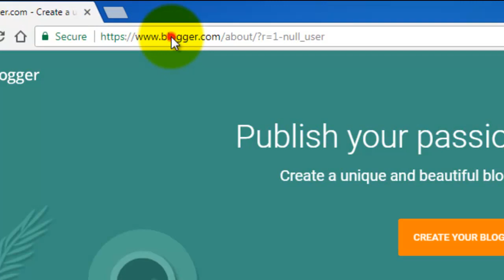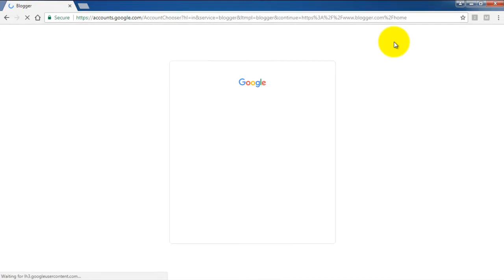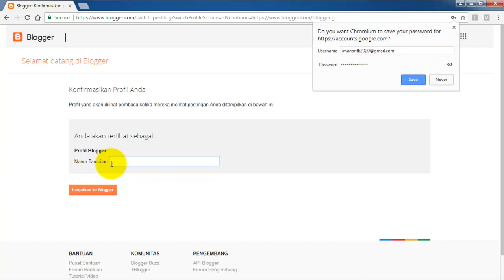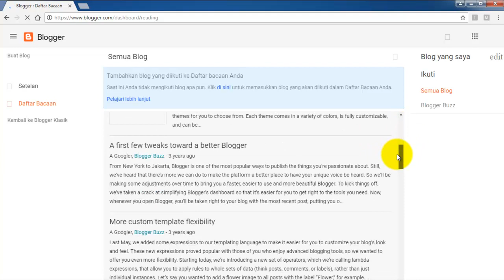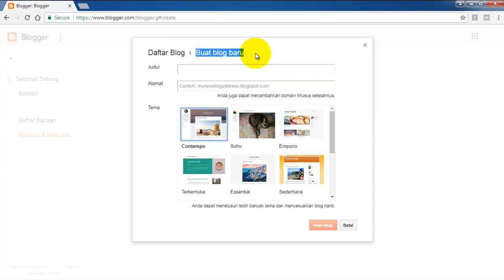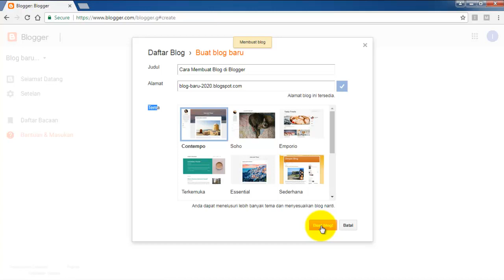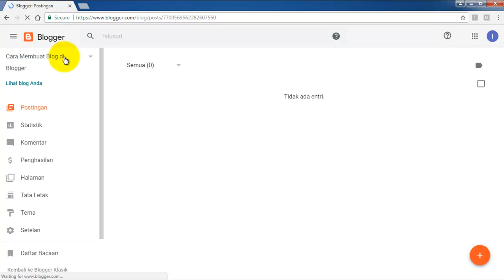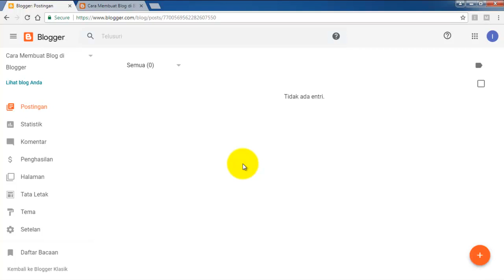Cara Membuat Blog di Blogger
Mudahnya membuat blog di blogger disajikan dalam video ini dengan langkah-langkah yang urut dan simple, sehingga anda akan mudah untuk memahaminya bahkan untuk pemula sekalipun.

Setelah menonton video ini, diharapkan anda bisa membuat blog sendiri di blogger.